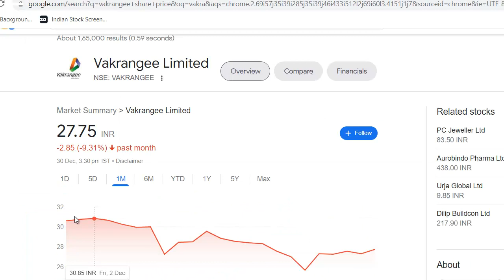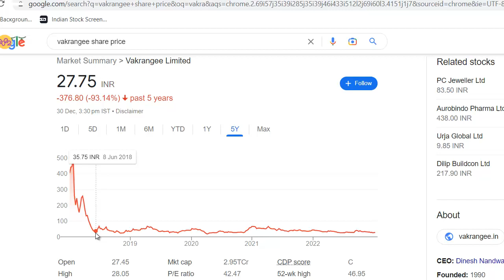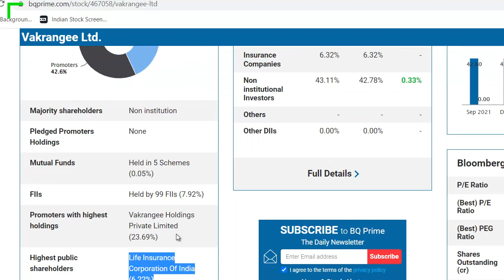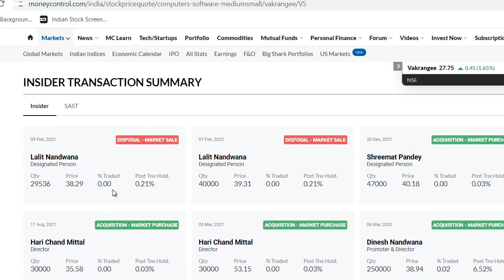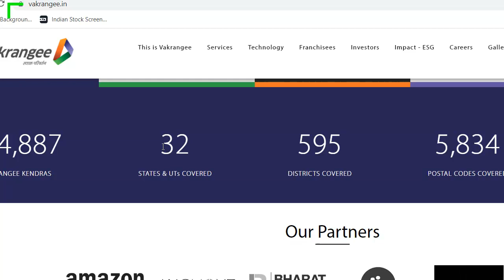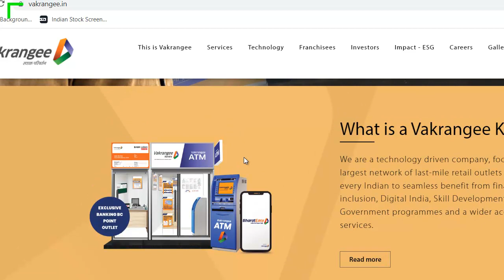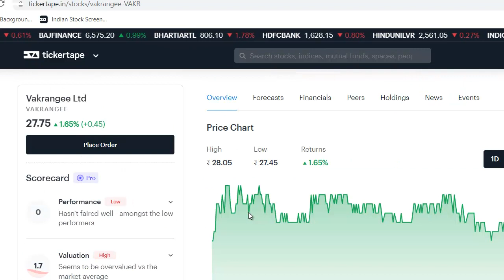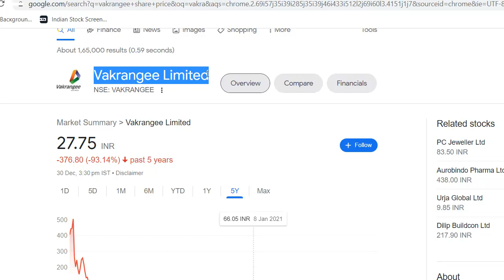Vakrangee Latest News | Vakrangee Share News | Vakrangee Stock Review | Vakrangee Breaking News